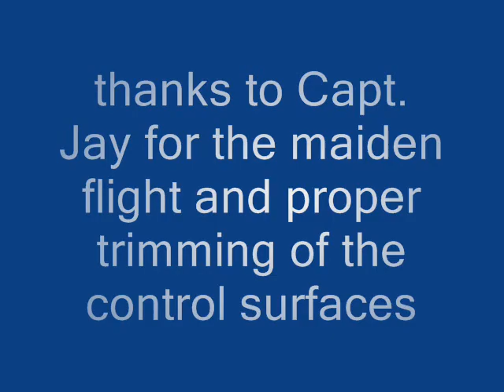Jonjon's RC Messerschmitt Maiden Flight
Maiden flight of my rc messerschmitt